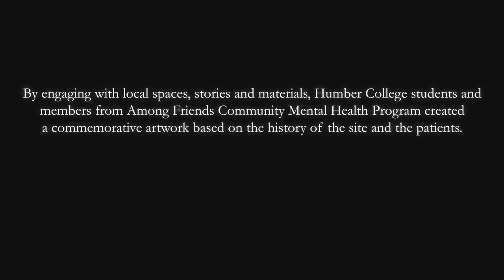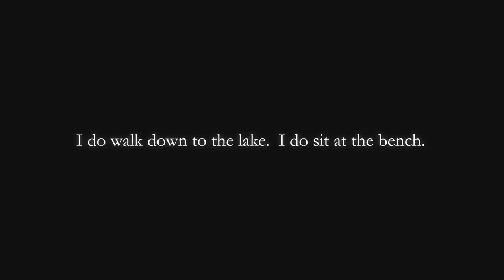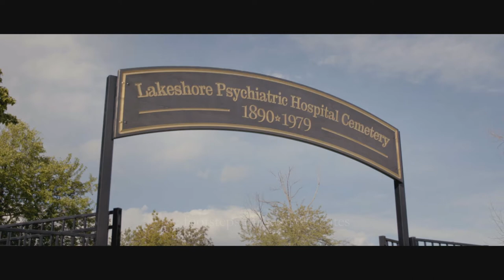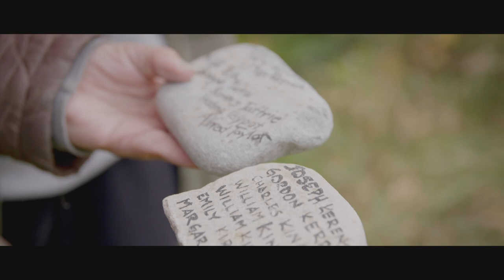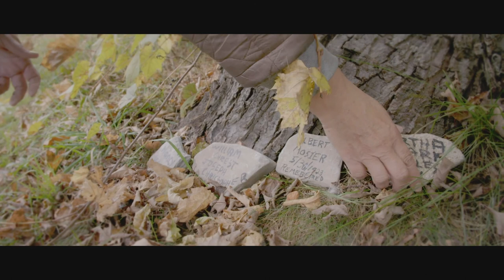1511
Note: the soundscape is layered with a variety of sound at different volumes. The captions indicate the most obvious sound. Additional captions were written by members from the Among Friends Community Mental Health Program when they watched the film for the first time.

1511 acknowledges the support of Humber College including the Faculty of Media & Creative Arts (FMCA) , Community Outreach and Workforce Development (COWD), the Centre for Equity, Human Rights and Diversity, and the office of the Principal of Humber College Lakeshore.

The project was produced by members of Among Friends Community Mental Health Program, Humber College Professors Cole Swanson and Anne Zbitnew and students from Humber's Visual and Digital Arts program.

Video capture and Editing by Innis Papagiannis
Soundscape by Rob Shortill
Narration by Ed Janiszewski
Project leaders Cole Swanson and Anne Zbitnew with Jennifer Bazar

1511 is a faculty-lead, research-driven art project that honours the generations of patients of the former Lakeshore Psychiatric Hospital Cemetery (now the Humber College Lakeshore Campus).

The Lakeshore Psychiatric Hospital Cemetery is a historically neglected space that contains the remains of 1511 former patients of the hospital. Most of the graves in the site are unmarked, the identities of whom exist only in documents rigorously mined by dedicated community members. In this unique project, second year students from the Visual and Digital Arts Program at Humber collaborated with Among Friends, a community mental health organization with members who have personal histories tied to the psychiatric facility to create a commemorative artwork based on the history of the site and its patients.

To cultivate creative concepts, students sought the guidance of researchers, historians, artists, and most significantly, community members with direct ties/experiences with the psychiatric hospital. Using stones and bricks taken from the lakeshore, student-artists and Among Friends members wrote out the names of all those interred at the site. A performance artwork was prepared wherein the stones bearing patient names were to be brought from the shores of Lake Ontario to the cemetery, symbolizing the journey of life and death undertaken by those being honoured.